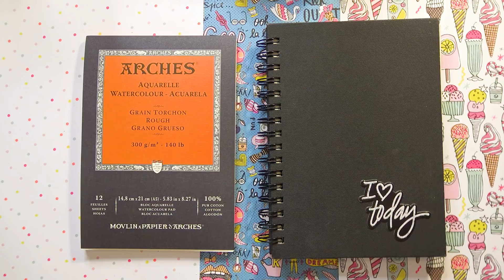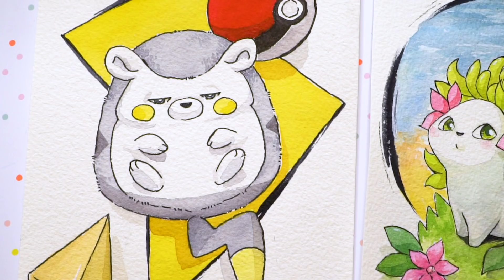Pokémon Malen #4 🎊 My Watercolour Journey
Im 4. Teil der "My Watercolour Journey" Reihe malen wir Pokémon. Und zwar meine drei Lieblings-Pokémon: Shaymin, Togedemaru und Dummisel. Pokémon malen gehörte zu meiner Kindheit. Und jetzt gibt es dazu auch noch ein großartiges Gewinnspiel.

Heute arbeite ich mit:
⭐️ Sennelier Aquarell Farben
⭐️ Jaxhair Pinseln
⭐️ Arches Aquarellpapier

Dies (📌) sind alles Reflinks / WERBUNG, das bedeutet ich durch euch bekomme Prozente vom Kaufpreis, solltet ihr darüber bestellen. Ihr habt dadurch keinerlei Nachteile.
📌 Mijello Mission Gold Class
📌 Arches Aquarellpapier
📌 Palette von LUKAS
📌 Knetgummi Radierer
📌 Mein Schneidebrett
(auf der Oberfläche bleibt nichts haften, also ACHTUNG wer mit Klebestreifen arbeitet, nutze das halt auch für Acryl)
+ Ein Euro Handtuch
+ Einmachgläser Wassergläser
+ Aquarell Pinsel von Søstrene Grene
+ Weißer Gelstift
+ Pilot Radiertinte MIKA Edition

Dies (📌) sind alles Reflinks, das bedeutet ich durch euch bekomme Prozente vom Kaufpreis, solltet ihr darüber bestellen. Ihr habt dadurch keinerlei Nachteile.